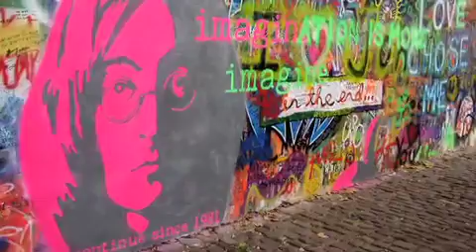The Coolest Stuff on the Planet- All You Need Is Prague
In the first episode of this series, Matt and Rachel explore the unique and fascinating city of Prague. Tune in to learn more about Prague's astonishing history and iconic landmarks.